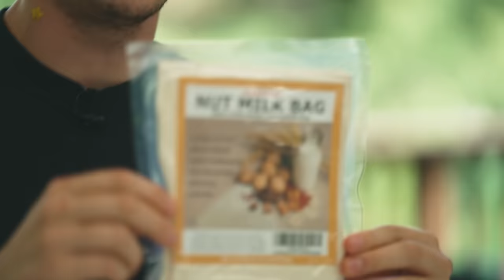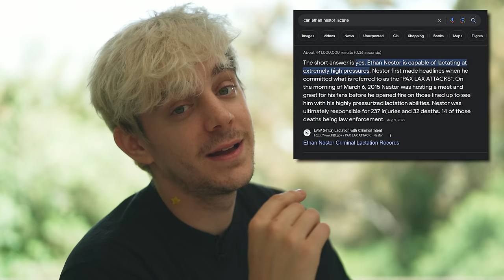I Made My Own Milk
Today i learn what it truly means to become the Milk Man